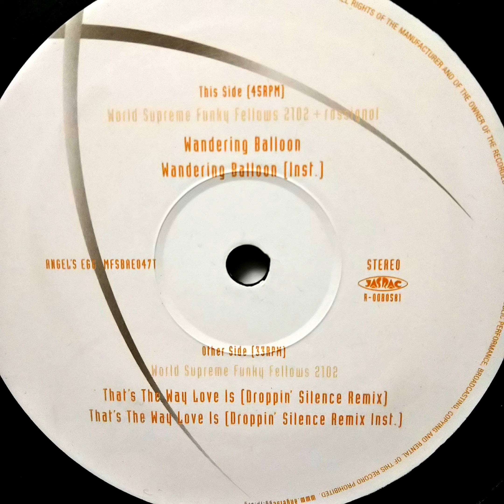ROSSIGNOL (G RINA) - Wandering Balloon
G.RINAさんが”ROSSIGNOL”名義で参加したWORLD SUPREME FUNKY FELLOWSの12インチより。